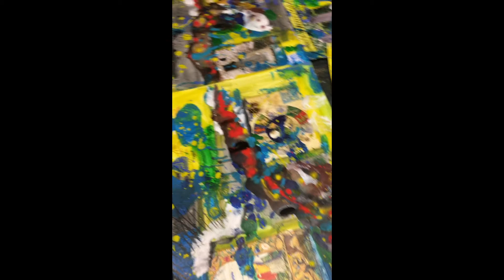Work in progress during Corona July 2020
Smaller paintings 30x40 cm and smaller and one big one 50x65 cm
sumi-e, ink, pigments on paper
July 2020
collage - landscape with photo
music canandanann